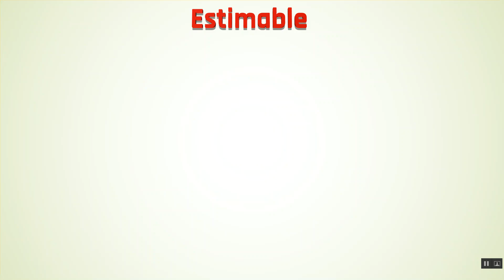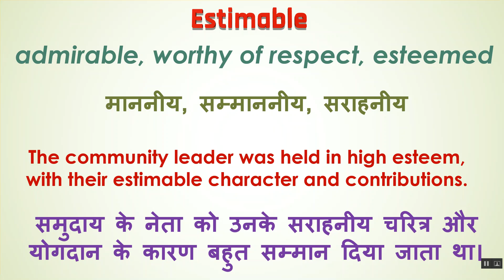Estimable Ka Kya Matlab Hota Hai | Estimable Meaning in Hindi | Estimable का हिंदी में अर्थ